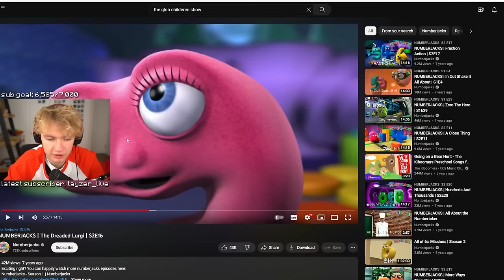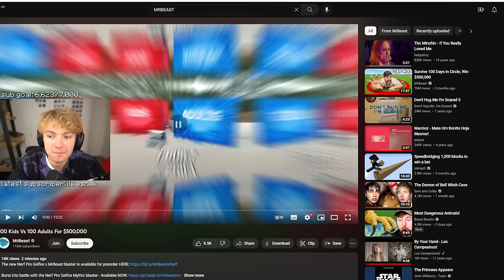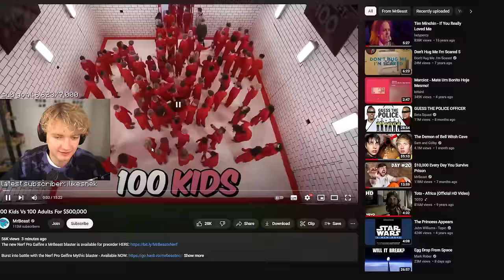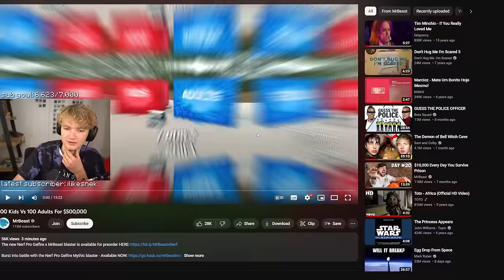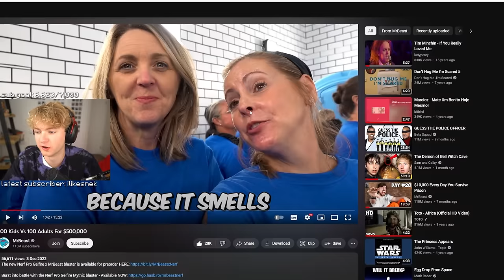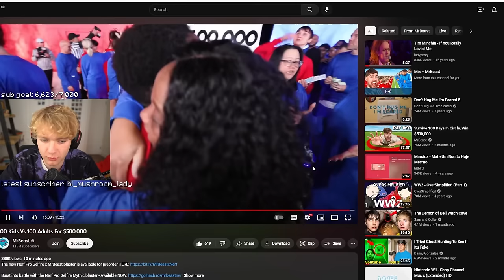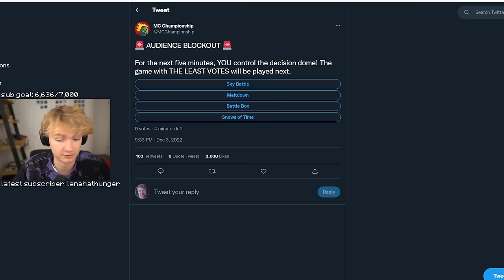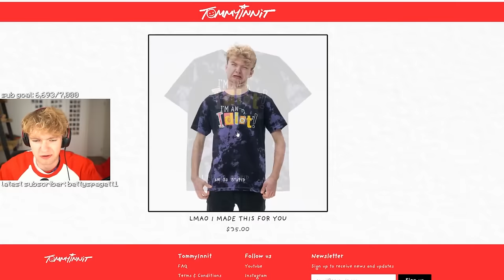Tommy ALMOST WINS Minecraft Championship...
TommyInnit ALMOST WINS Minecraft Championship... w/ Illumina, Jack Manifold & GeeNelly

0:00 - Intro
13:26 - Rocket Spleef
30:44 - Parkour Warrior
52:52 - Ace Race
1:19:35 - Grid Runners
1:42:41 - Battle Box
2:05:38 - Meltdown
2:26:32 - Sky Battle
2:43:39 - Sands of Time
3:02:03 - Dodgebolt